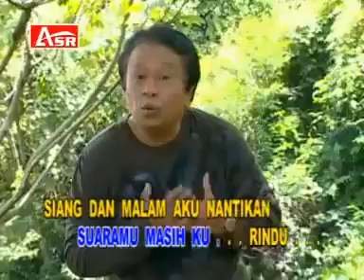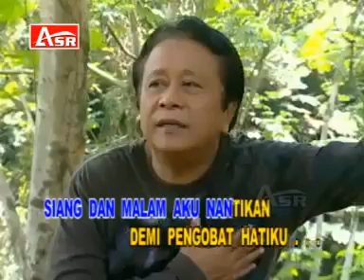MANSYUR S - BADRIA no vocal karaoke